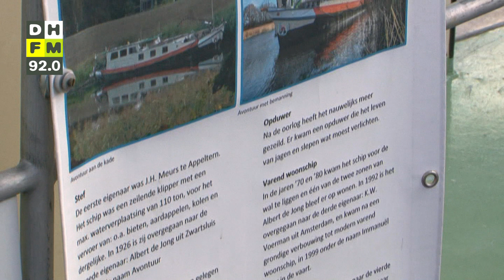Drie ligplaatsen voor historische schepen in Laakhaven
Laakhaven-West heeft drie nieuwe ligplaatsen voor markante historische schepen gekregen. Den Haag heeft zich namelijk aangesloten bij de Schepencarrousel. Wethouder Hilbert Bredemeijer nam vrijdagmiddag de ligplaatsen officieel in gebruik door het eerste schip aan te sluiten op de walstroom en vervolgens de Schepencarrousel vlag te hijsen.